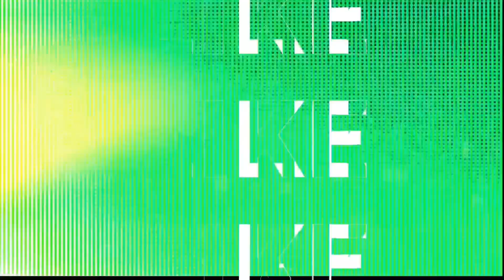Eating Breakfast in My Best Pajamas: A mukbang You Won't Want to Miss!